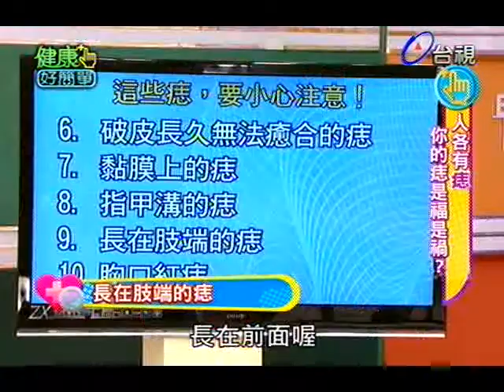健康好簡單 2013-05-28 pt.4/5 你的痣是福是禍